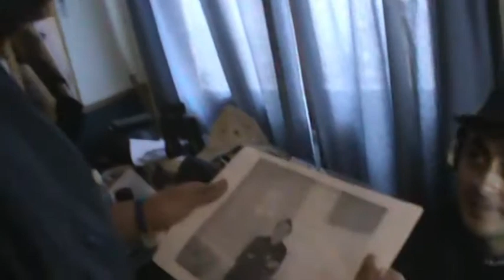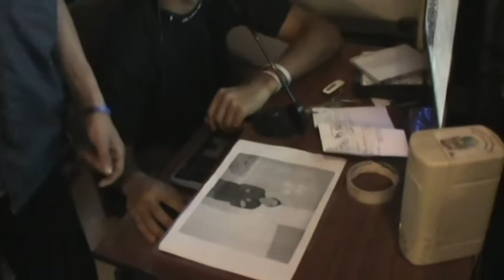Prisiones 1880 2014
Y SI LES GUSTO PONGAN "ME GUSTA"
(SI QUIERES QUE SIGA SUBIENDO MAS VIDEOS COMO ESTE)